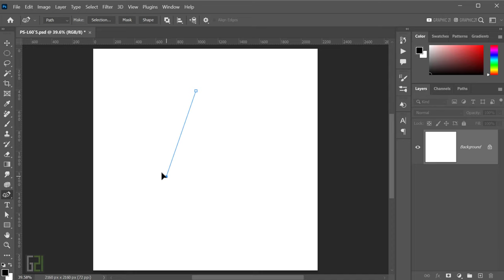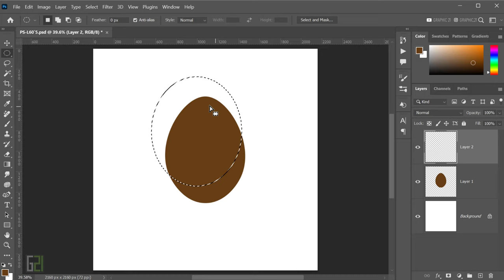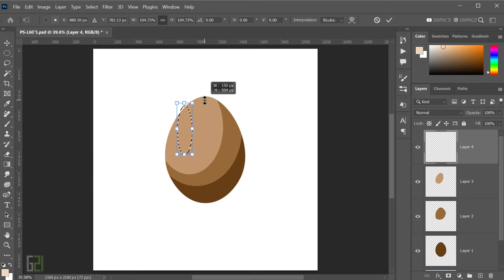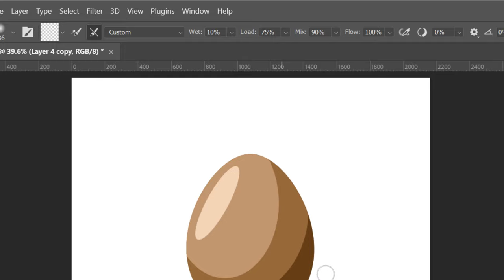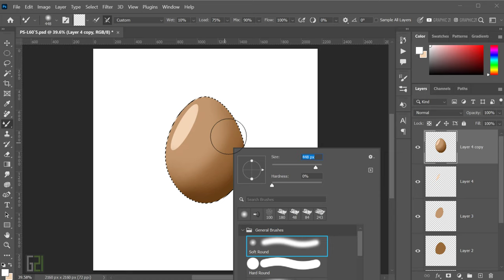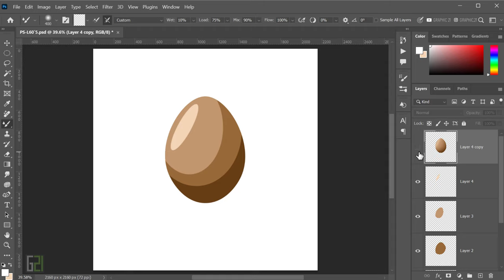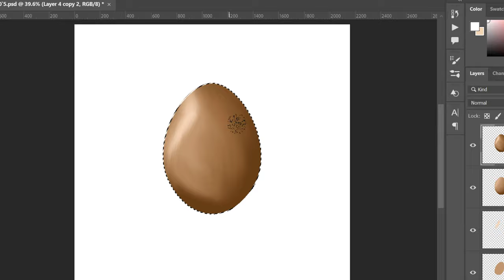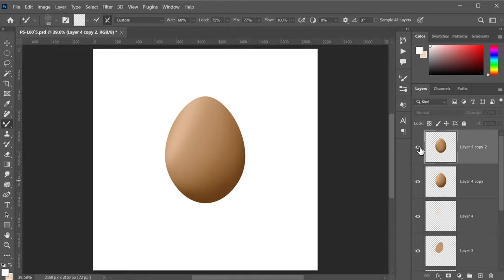آموزش دیجیتال آرت با فتوشاپ | ترکیب کردن رنگها و حجم دادن به شکل 🥚 Digital Painting in Photoshop L61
توی این ویدیو از پلی لیست آموزش کامل فتوشاپ کاربرد ابزار میکسر براش درترکیب کردن لبه رنگ ها در نقاشی دیجیتال برای حجم دادن به شکل رو می گم | آموزش دیجیتال آرت در فتوشاپ با دو قلم متفاوت برای ترکیب کردن رنگها در دیجیتال پیتینگ | How to Blend Color with Mixer Brush Tool in Photoshop | How to Digital Painting in Photoshop | Digital Art in Photoshop with Arashk in G21

لینک ویدیوهای آموزشی معرفی شده در این ویدیو

00:00 ⚪Video Introduction | معرفی ویدیو
00:34 ⚪How to Drawing with Curvature Pen Tool in Photoshop | آموزش طراحی تخم مرغ در فتوشاپ
01:55 ⚪How to Coloring Eggs Using Four Colors in Photoshop | رنگ آمیزی تخم مرغ با استفاده از چهار رنگ
05:53 ⚪How to Blend Color with Mixer Brush Tool in Photoshop | آموزش ترکیب کردن رنگ ها و حجم دادن به شکل با میکسر براش در فتوشاپ
09:20 ⚪How to Digital Painting in Photoshop | Digital Art in Photoshop
 | آموزش نقاشی دیجیتال در فتوشاپ | آموزش دیجیتال آرت در فتوشاپ

💚 GRAPHIC 21 💚